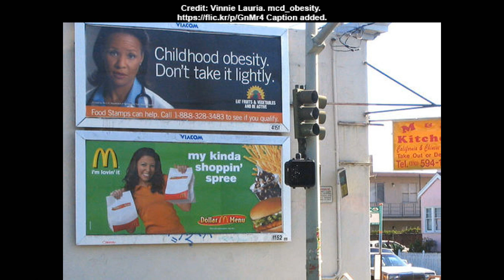Catherine Jordan: Nature Contact and Health